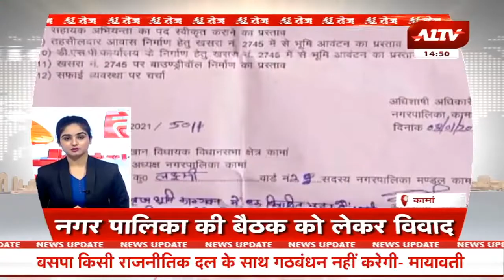देश-दुनिया की सुपरफास्ट खबरें || Superfast News || A1 Tez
A1TV  | Rajasthan News | Hindi News